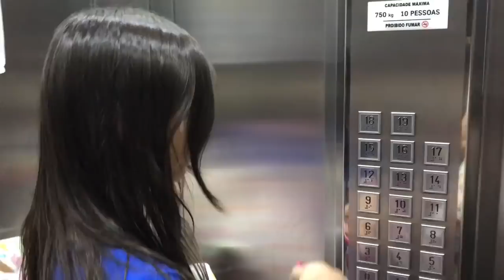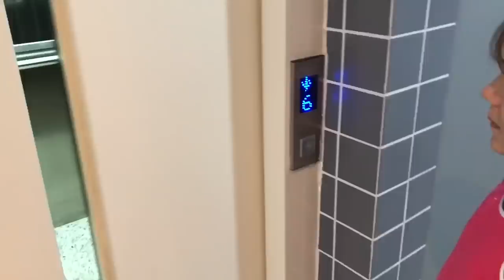NOITE DO PIJAMA + DORMIMOS NA SACADA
ENDEREÇO PARA ENVIO DE MIMOS: RUA VITORIO ZEOLA 1942, CARANDA BOSQUE CEP: 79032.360 CAMPO GRANDE MS
ME SEGUE LÁ NO INSTA: @maria_claramartinez E MINHA IRMÃ: @julia_arruda_martinez